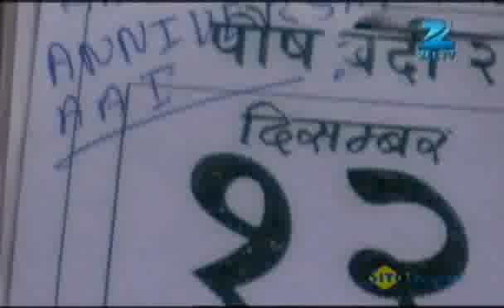Pavitra Rishta - Best Scene - Sushant Singh Rajput, Ankita Lokhande - Zee TV